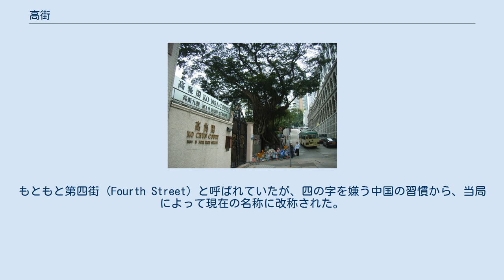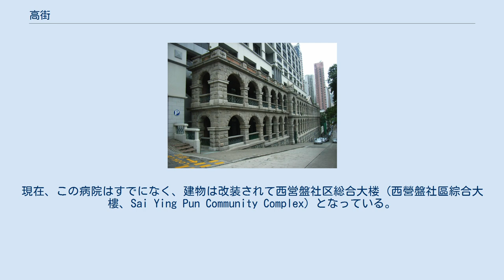高街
高街 (こうがい、拼音: gāojiē、粤拼: gou1 gaai1）、ないし、ハイ・ストリート（英語: High Street）は、香港の中西区西営盤 (Sai Ying Pun) にある、マイクロバスや乗用車でしか通れない、一方通行の街路。
道路としては東側の般咸道 (Bonham Road) と西側の薄扶林道 (Pok Fu Lam Road) を結んでいるが、西辺街 (Western Street) からは西向きに薄扶林道までと、西辺街から東向きの般咸道までが、それぞれ一方通行になっており、通リ抜けはできない。
もともと第四街 (Fourth Street) と呼ばれていたが、四の字を嫌う中国の習慣から、当局によって現在の名称に改称された。
 高街には、1,400戸以上の集合住宅が立地している。
 西営盤社区総合大楼の建物。
2006年。
 高街には、「高街鬼家」すなわち「高街の幽霊屋敷」という都市伝説がある。
 高街には1892年に建てられた精神病院があった。
第二次世界大戦のとき、香港を占領した日本軍は、この建物を刑場とし、病院の前のある香港佐治五世（ジョージ5世）紀念公園 (香港佐治五世紀念公園、King George V Memorial Park, Hong Kong) に穴を掘って死体を乱雑に埋めた（乱葬崗とした）と伝えられ、これをきっかけに、ここでは度々不思議なうわさが立つようになった。
戦後は再び精神病院になったが、当時の医術は今日ほどは進んでおらず、精神病の患者にとって入院は「死ぬも同然」だったため、この建築物の恐ろしさはさらに増した。
現在、この病院はすでになく、建物は改装されて西営盤社区総合大楼 (西營盤社區綜合大樓、Sai Ying Pun Community Complex) となっている。